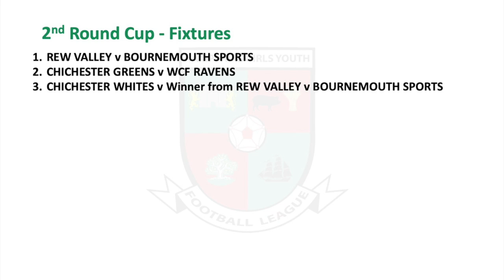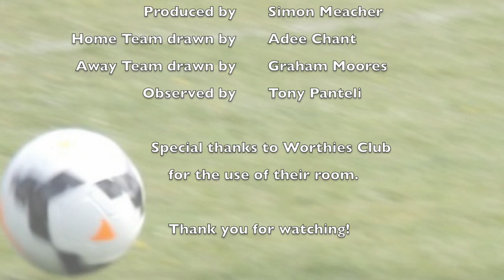U15 2nd Round Cup & Plate Draw